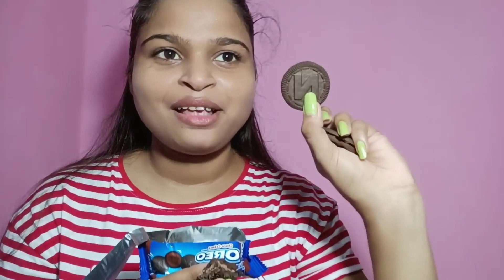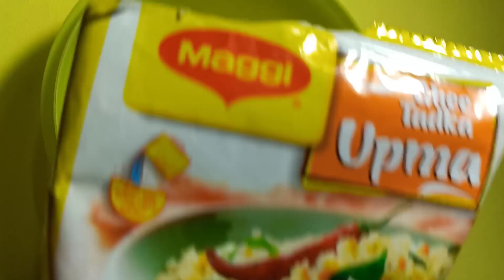I only ate Food in ALPHABETICAL ORDER for 24 hours challenge|Secret of happiness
Hello happy people's

My previous food challenge video-

*Ikson-Lonely(official)@youtube
*Ikson-Heaven(official)@youtube

***Memes used in this video
Vlipsy app
Video guru app

Keep supporting me so i continue to provide you fun content!!l